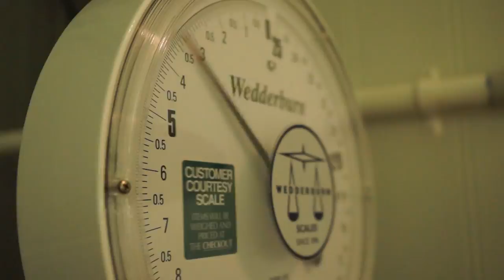Carrot Harvest - Thornleigh Farm | Lord Howe Island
Harvesting juicy, bright orange carrots.